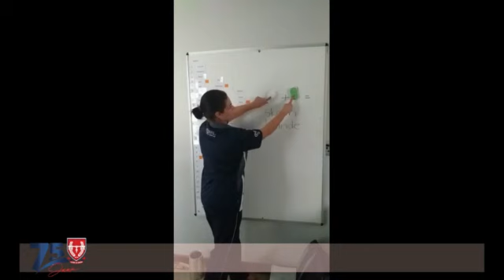Was jou hande Uitdaging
Die onderwysers van Willem Postma het op 'n prettige manier die Covid 19 boodskap oorgedra